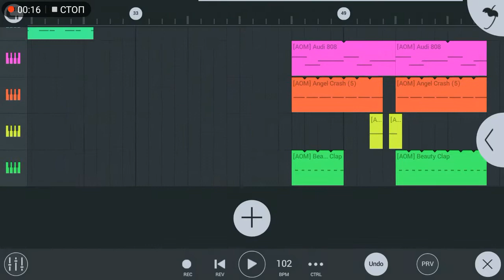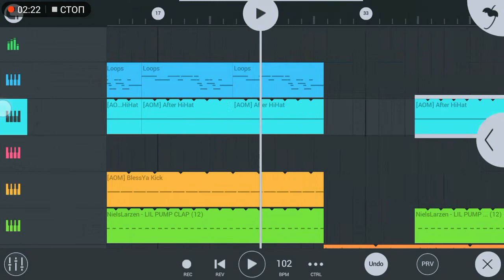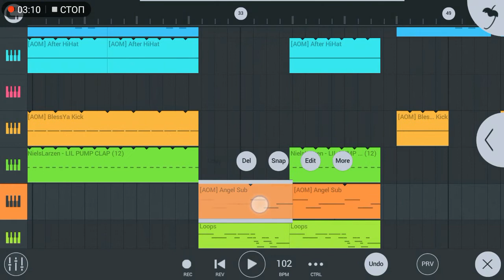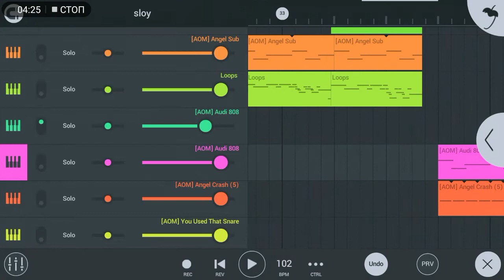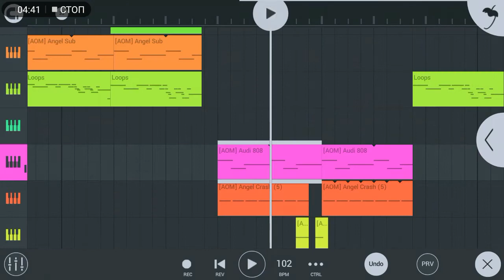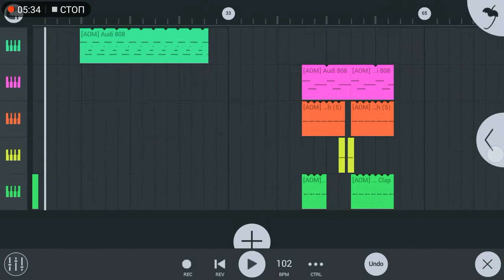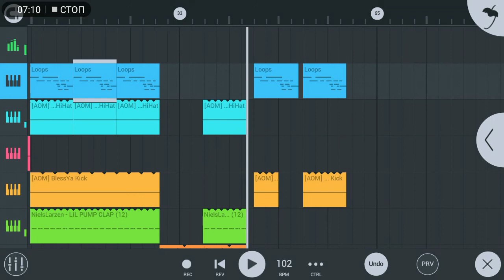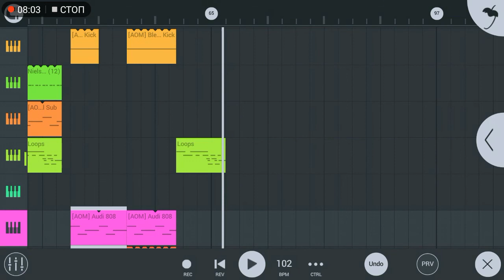Slava Marlow ft. Элджей - ЗЛОЙ в Fl Studio Mobile 3 //Ремейк //FLM3